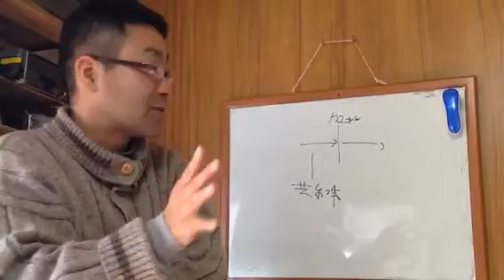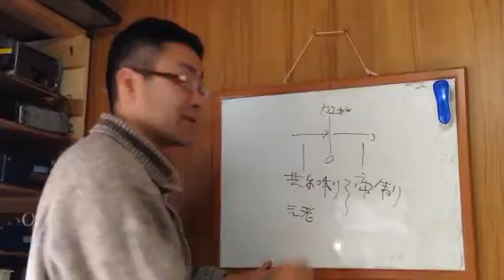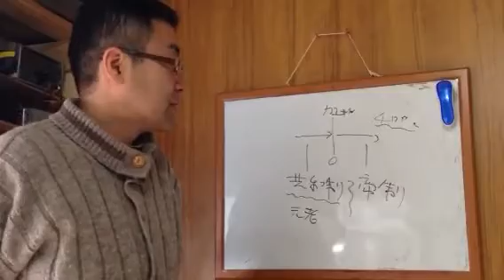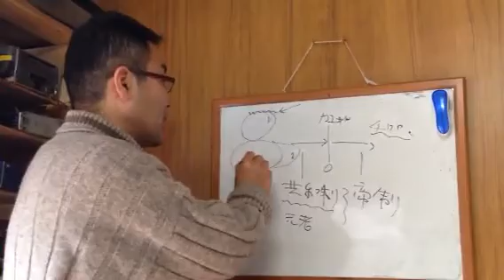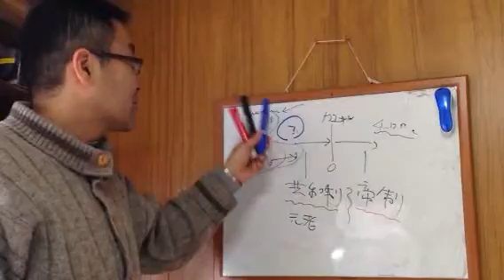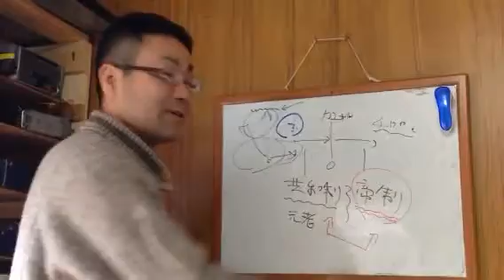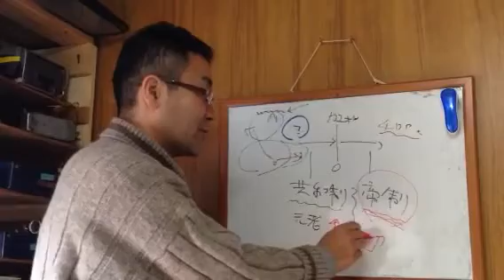★ミニ経営セミナー 合議制とトップダウン 利点と難点 諏訪